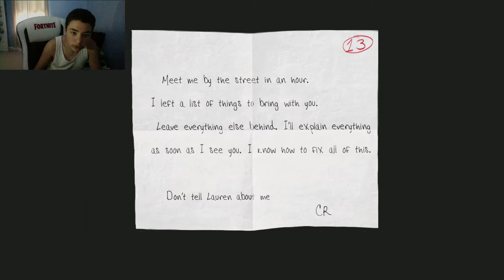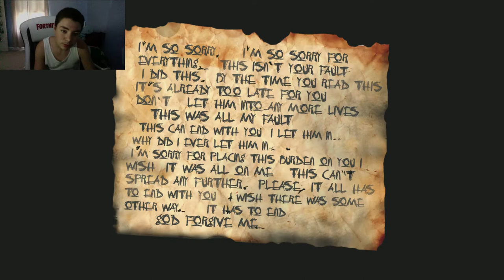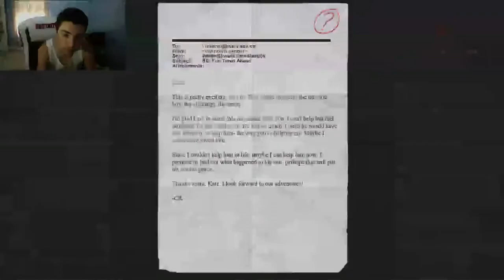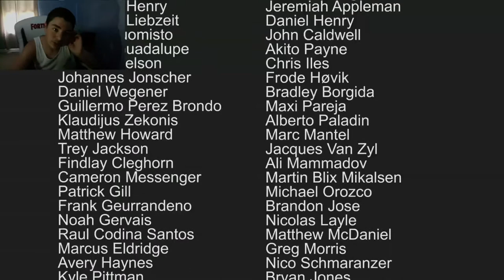HOW DID SLENDER MAN CAUSE A FOREST FIRE ...?/ SLENDER THE ARRIVAL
this video my playthough is on slender the arrival and this gameplay is super scary and its a horror game where slender man try to kill you and I beat the game and get a ending so I hope you enjoy this creepy paste